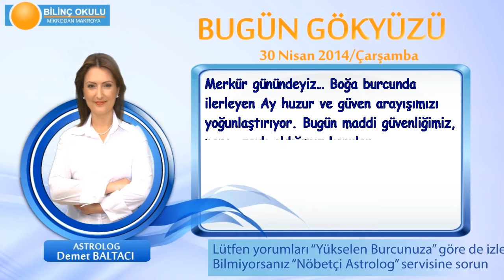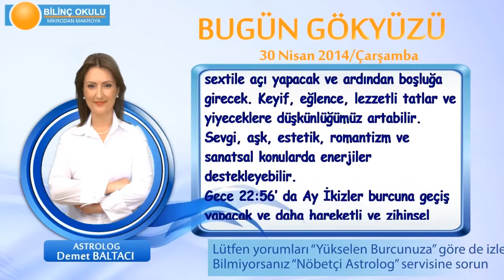OGLAK Burcu, GÜNLÜK Astroloji Yorumu,30 NİSAN 2014, Astrolog DEMET BALTACI Bilinç Okulu